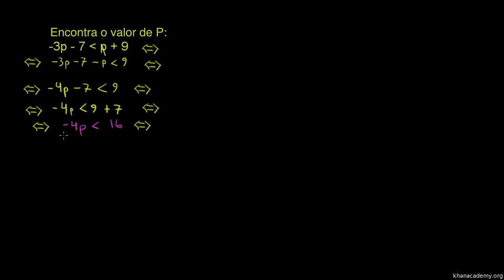Inequações (resolução em vários passos - parte 1) - Khan Academy em português (9º ano)